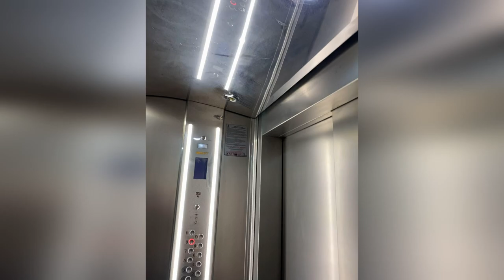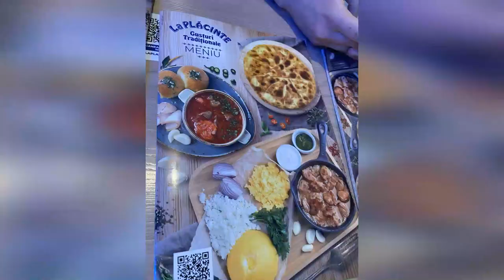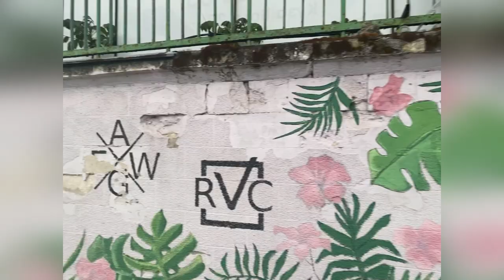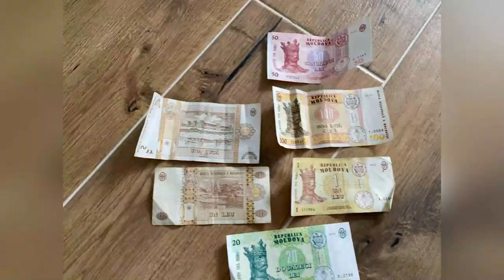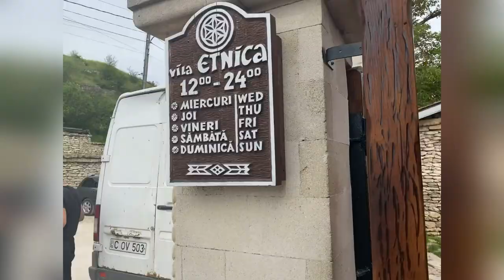Гостеприимная Молдова. Кишинев, май 2021. Мамалыга, плацында, зама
Это видео - о поездке в Молдову (Молдавию). И ее столицу - Кишинев.
Молдова - это прежде всего гостеприимные люди и кухня, вобравшая в себя все традиции плодородного края. Страна, где в большом количестве растет виноград, из которого изготавливают вино, кукуруза, из муки которого готовится мамалыга, и прочие овощи и фрукты.
Так как визит был рабочий, многого посетить не удалось. Но то, что увидела и посмотрела, показывает национальный колорит этой страны с богатой историей.
00:00 - 00:27 Полет Flyone
00:27 - 00:45 Встреча в аэропорту Кишинева
00:46 - 1:14 La Placinte - ресторан Молдавской кухни, правила работы в пандемию
1:15 - 1:54 заселение в апартаменты, стоимость аренды в Кишиневе
1:55 - 2:32 Молдавский офис, встреча с коллегами
2:33 - 2:45 Прогулка по парку, уличные художники
2:46 - 2:53 Памятник двум влюбленным на пешеходной улице Евгения Доги
2:55 - 3:16 Молдавская кухня, молдавское вино, молдавские блюда: мамалыга, плацында, зама
3:17 - 3:48 Молдова - это. Ассоциации, которые вызывает страна, поездка по городу
3:48 - 4:02 Shopping MallDova. Торговый центр
4:03 - 6:19 Прогулка по улицам Молдовы, дворы, домики
6:20 - 7:18 Мемориальный комплекс Вечность (Eternitate). Strada Pantelimon Halippa 5, Chișinău, Молдова
7:19 - 9:09 Здания, советская архитектура, дворец спорта, общежитие, музей (Casa de cultura), низкоэтажная застройка центра
9:10 - 9:40 граффити Кишинева
9:49 - 10:28 Музей военной техники в Кишиневе (Museul Militar), Strada Tighina 47, Chișinău, Молдова
10:29 - 10:59 четерехэтажные здания сталлинской застройки, исталляция Дерево на доме в Кишиневе
11:00 - 11:38 Здание администрации Кишинева, фотовыставка, Кишинев на фото
11:39 - 11:52 граффити Кишинева, улицы Молдовы
11:53 - 12:12 Валюта Молдовы, молдавские леи, с какого года леи в обращении, Кто изображен на Молдавских деньгах
12:13 - 15:34 Старый Орхей (Orheiul Vechi), Требужены. Туристический комплекс Vila ETNICA, Бутучены. Кухня Молдовы. История Молдовы. Дорога в Старый Оргей
15:35 - 15:54 Аэропорт Кишинева, правила прилета в Россию